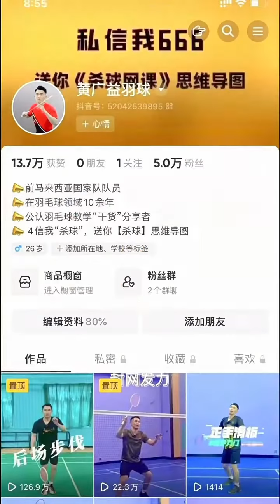一分钟教会你网前反手勾对角丨羽毛球教学丨羽毛球丨羽毛球训练